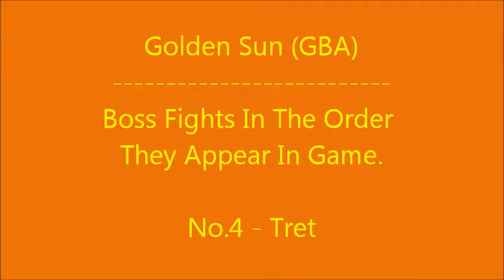Golden Sun Bosses - No.4 - Tret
FOR BEST VIEWING EXPERIENCE STAY IN WINDOWED SCREEN MODE !!

Hi, welcome to my next series of videos. This time the bosses from the GBA game Golden Sun. Its one of my all time favorite games, which is why i have decided to share its most epic moments with you viewers. SO ENJOY!!

Also enjoy the music theme, its another one of my favorite game musics of all time :) Golden Sun boss Battle

I do not own Golden Sun all copyright and ownership belongs to Camelot Software.

This battle - The evil spirit of the tree tree in kolima forest, defeating it will uncurse the people who were turned into trees !!